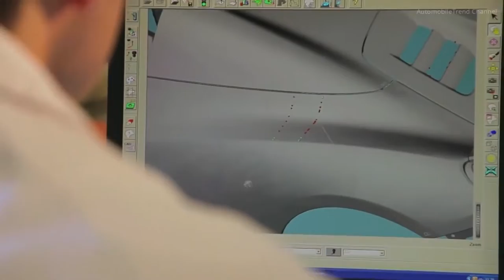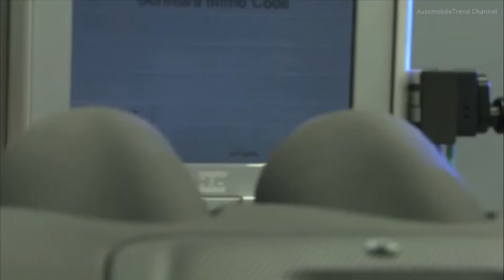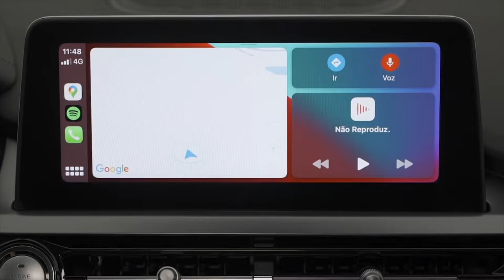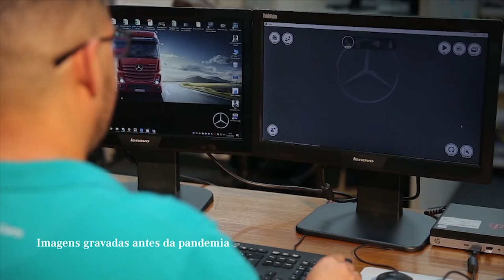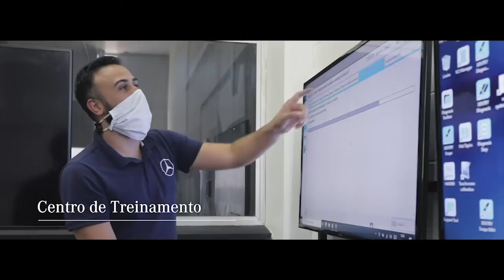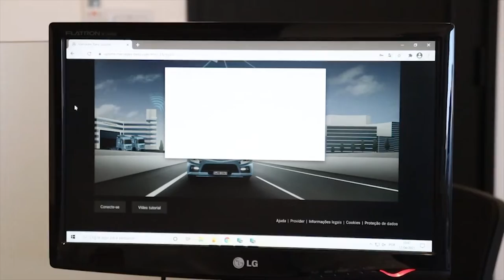Programa Bahia Moto 26 / 02 / 2022